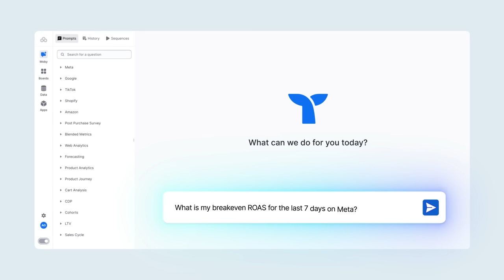Meet Moby, the only AI that understands your business | Triple Whale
Meet Moby, the only AI that understands your business.

It’s like having a data scientist at your fingertips to:

- Think with you
- Reason through your data
- Give you instant access to questions that can’t be answered anywhere else

With Moby, we’ve combined data processing, first-party data collection, predictive AI, and the most accurate LLM in ecommerce.

AI isn’t just for nerds anymore.

We can’t wait to show you what we’ve built.

We’re rolling it out to select customers.